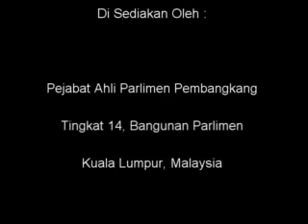12 Jun 2012 - Soalan Tambahan - Harta Intelek - PKR Machang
12 Jun 2012 - Soalan Tambahan - Harta Intelek - PKR Machang

Dato' Saifuddin Nasution Ismail [Machang]: Tuan Yang di-Pertua terima kasih, Yang
Berhormat Timbalan Menteri terima kasih di atas penjelasan yang diberikan. Saya ingin tahu di Malaysia ini bahkan di dunia dalam ekonomi atau bidang perniagaan yang berasaskan kepada pengetahuan, isu harta intelek dan juga undang-undang yang
mengawal harta intelek ini sangat penting bahkan ia boleh mempengaruhi pelaburan asing yang hendak masuk ke dalam negara kita.

Bolehkah Yang Berhormat Timbalan Menteri maklumkan ke dalam Dewan yang mulia
ini, di peringkat antarabangsa sehingga sekarang sudah berapa banyak jumlah paten yang difailkan atas nama negara kita di peringkat antarabangsa dan daripada jumlah yang telah dipatenkan itu harta intelek yang bersifat abstrak berapa banyak dan yang bersifat bukan abstrak berapa banyak pula? Terima kasih.